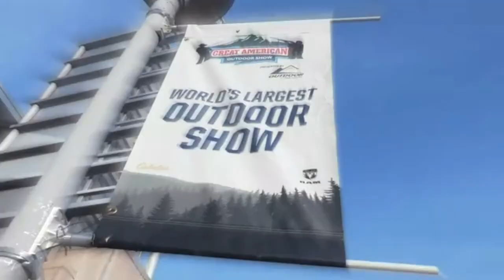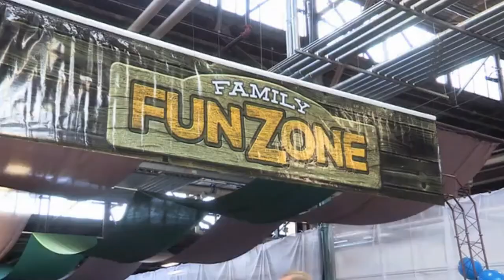The Great American Outdoor Show, February 4th - 12th, 2017 by FirearmPop